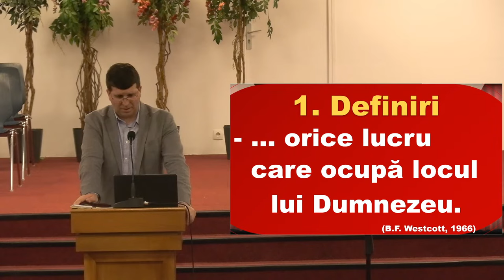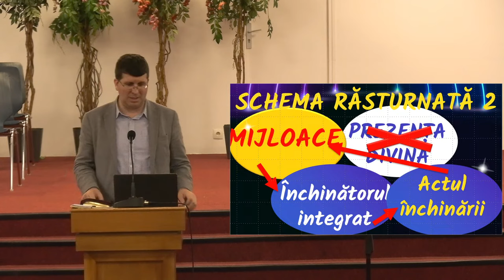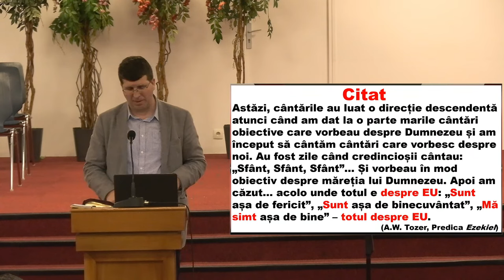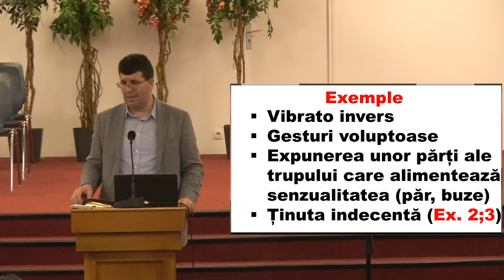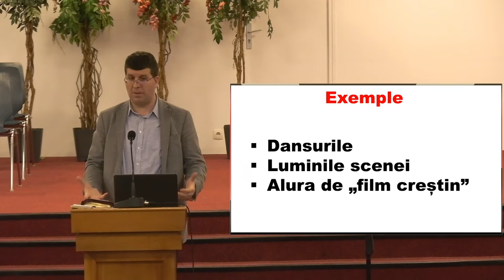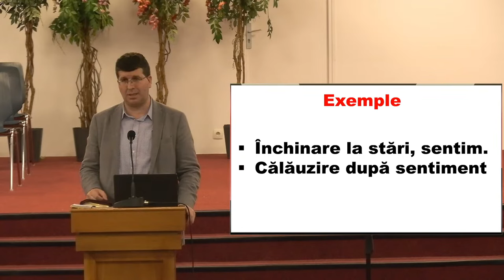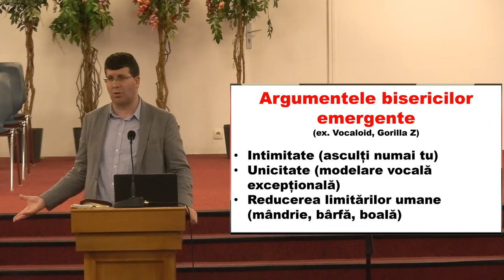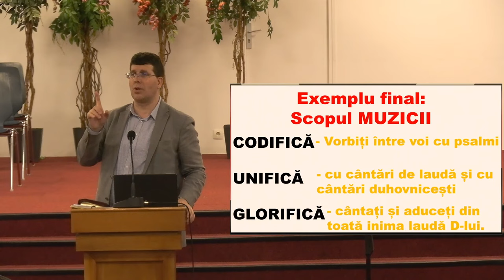Fănel Șuteu - Idolatria creștină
Biserica Filadelfia Paris - mesaj de încurajare și zidire spirituală, rostit de Fănel Șuteu, în data de 20 aprilie 2024. Predici pentru vremuri grele